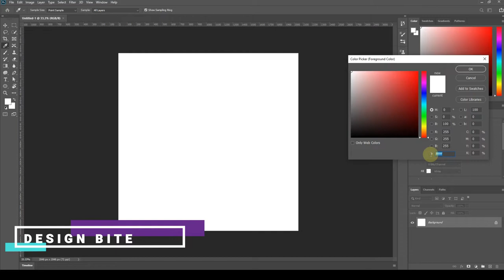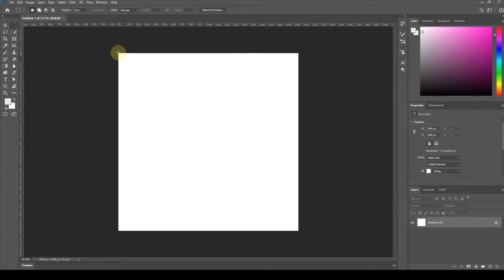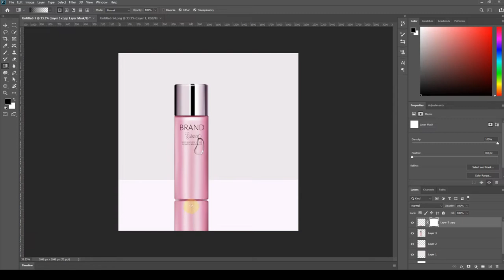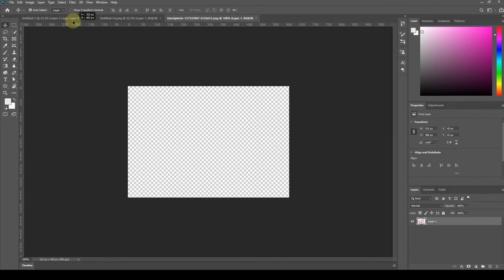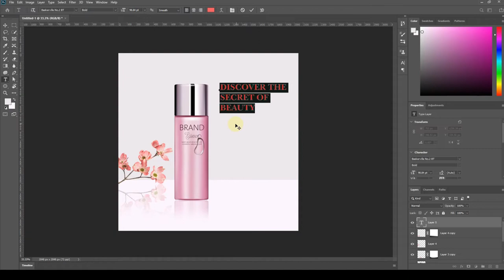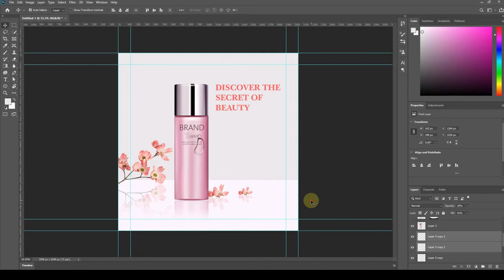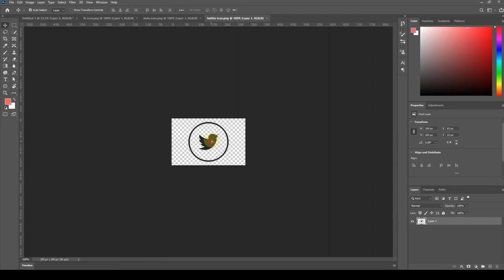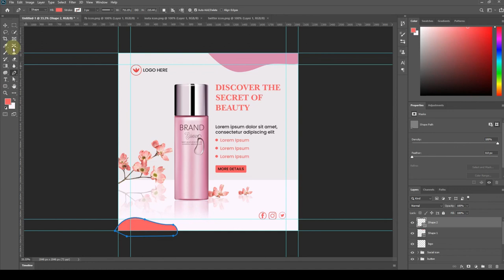Social Media Post Design in Photoshop - Photoshop Tutorial -Natural Cosmetic Banner Design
This is an cosmetic product social media post. You can to show it, how can make a professional social media post banner in photoshop. It's a natural banner design.